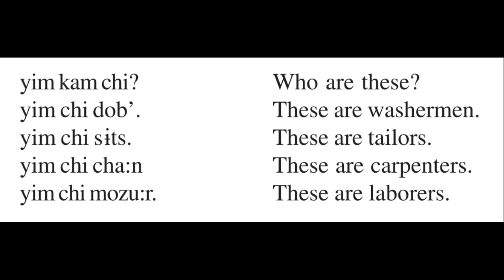9. Spoken Kashmiri in English 9